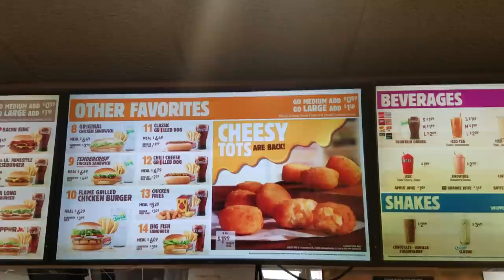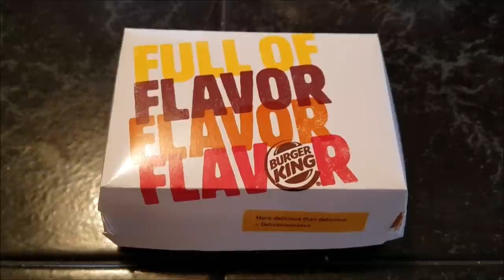BURGER KING® | CHEESY TOTS™ REVIEW | THEENDORSEMENT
I found out that Burger King® has released their CHEESY TOTS™ to the public again so I had to get down there and review these Cheesy Potato Bites for myself.  It appears these Cheesy Tots™ have a cult following online and even a Facebook page dedicated to bringing them back.  Well - As of yesterday - 11/28/16 - They are back for a limited time.

They are so new that they are not even listed on the Burger King® website.  They appear to be round tater tots with a cheddar cheese filling.  I try them just for you and tell you if they are worth all of the internet hype.

But do I ENDORSE it?  Please watch and find out.